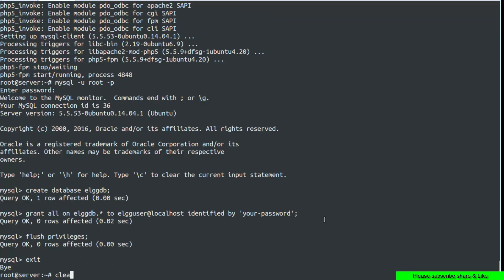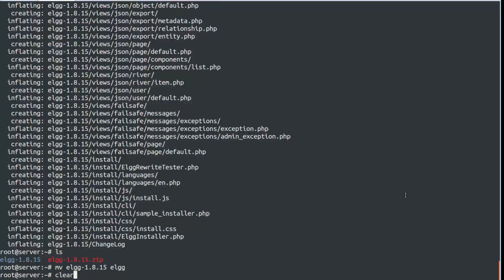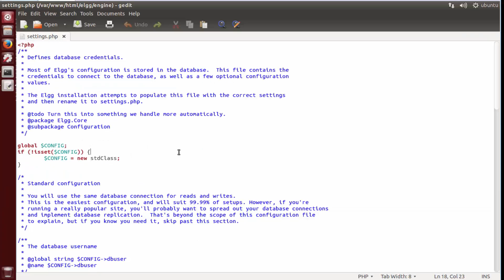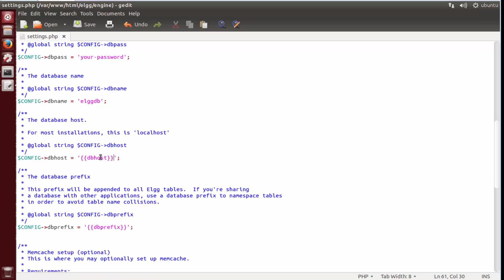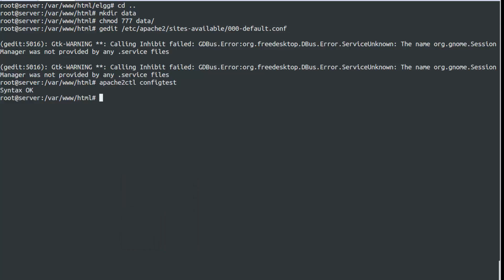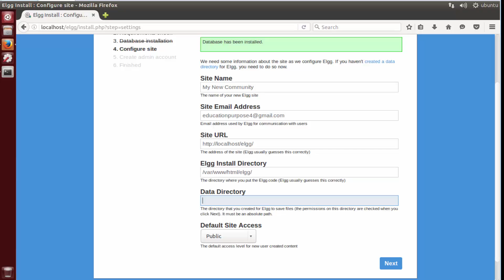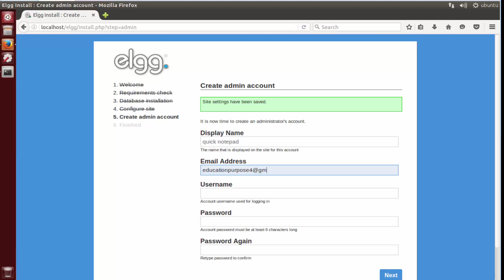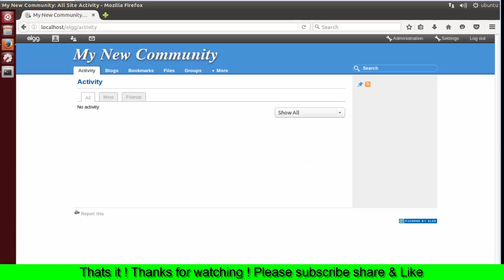How To Install Elgg on ubuntu Linux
Elgg is a social networking framework. It provides the necessary functionality to allow you to run your own social networking site, whether publicly (like Facebook) or internally on a networked intranet (like Microsoft Sharepoint). Elgg is an open source product.